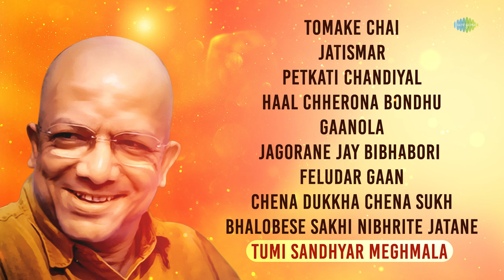Sera Dash Kabir Suman | Top 10 Kabir Suman Songs | Tomake Chai | Jatismar | Gaanola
কবীর সুমন-এর সেরা দশটি গান দিয়ে সাজানো এই গ্রন্থনার মাধ্যমে উদযাপিত হোক শিল্পীর জন্মদিন।

00:00:00 - Introduction
00:00:06 - Tomake Chai
00:06:04 - Jatismar
00:10:37 - Petkati Chandiyal
00:12:40 - Haal Chherona Bondhu
00:15:56 - Gaanola
00:18:41 - Jagorane Jay Bibhabori
00:22:26 - Feludar Gaan
00:25:31 - Chena Dukkha Chen Sukh
00:27:41 - Bhalobese Sakhi Nibhrite Jatane
00:31:20 - Tumi Sandhyar Meghmala

Credits:-
Song: Tomake Chai
Artist: Kabir Suman
Music Director: Kabir Suman
Lyricist: Kabir Suman

Song: Jatismar
Artist: Kabir Suman
Lyricist: Kabir Suman

Song: Petkati Chandiyal
Artist: Kabir Suman
Lyricist: Kabir Suman

Song: Haal Chherona Bondhu
Artist: Kabir Suman
Lyricist: Kabir Suman

Song: Gaanola
Artist: Kabir Suman
Lyricist: Kabir Suman

Song: Jagorane Jay Bibhabori
Artists: Kabir Suman, Anjan Dutt, Somlata Acharyya Chowdhury
Music Director: Rabindranath Tagore
Lyricist: Rabindranath Tagore

Song: Feludar Gaan
Artists: Anjan Dutt, Kabir Suman
Lyricist: Kabir Suman

Song: Chena Dukkha Chen Sukh
Artist: Kabir Suman
Lyricist: Kabir Suman

Song: Bhalobese Sakhi Nibhrite Jatane
Artist: Kabir Suman
Lyricist: Rabindranath Tagore

Song: Tumi Sandhyar Meghmala
Artist: Kabir Suman
Lyricist: Rabindranath Tagore